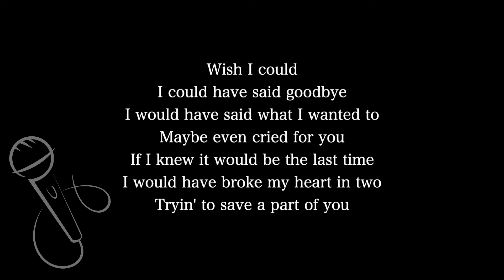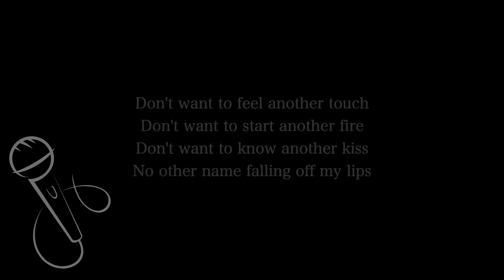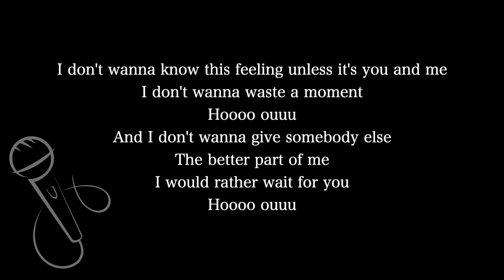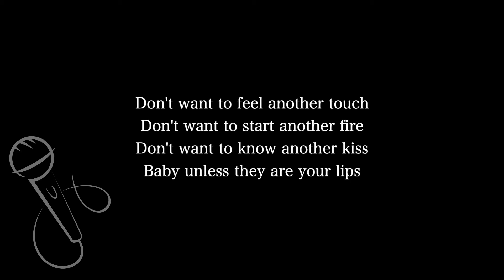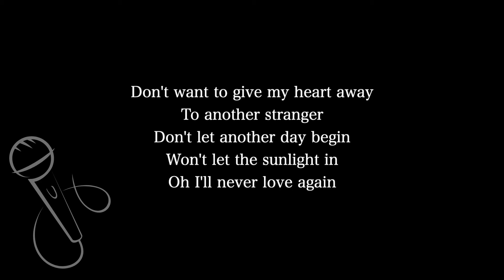【Karaoke Instrumental】I'll Never Love Again -Film Version- / Lady Gaga, Bradley Cooper【Lower Key】